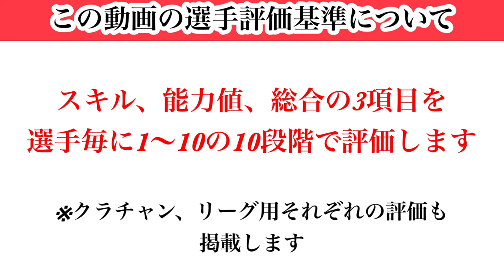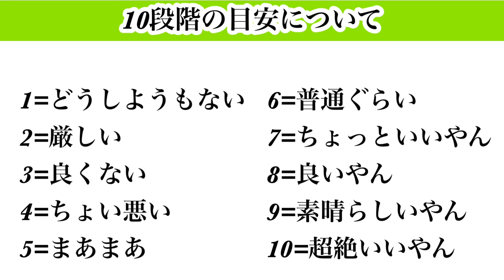【Jクラ】#1631 23シーズンvol.2レギュラー登場！前半シーズンよりも段違いに良いカードが増えた！？まさに限定級も！G85以上全選手徹底解説します！秋田編#jリーグクラブチャンピオンシップ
Jクラ2023vol.2レギュラー全クラブG85以上評価再生リスト

【目次】

0:00 スタート
2:17 評価基準
3:58 藤山　智史選手
6:25 阿部　海大選手
9:23 髙田　椋汰選手
12:26 圍　謙太朗選手